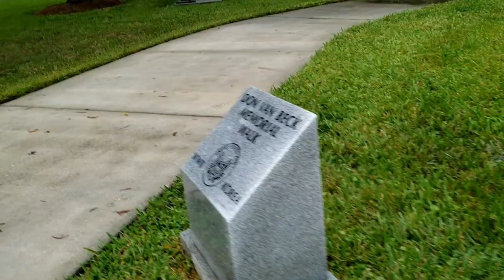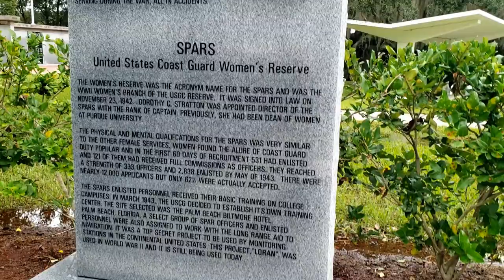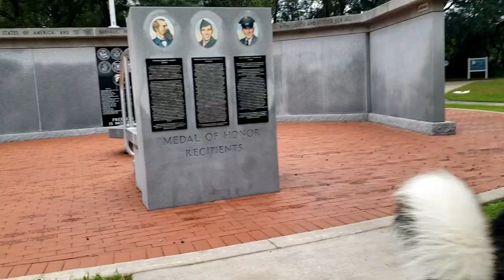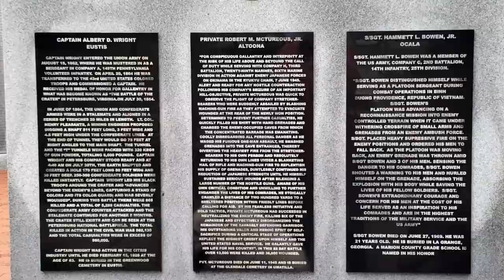How Malamute & Husky Celebrate Veterans Day | Ronald Reagan's Veterans Day Speech!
Thank you all so much for your Sacrifices! Without you we would not be Free ❤️😊👍! We would Love for you to join our YouTube Family!